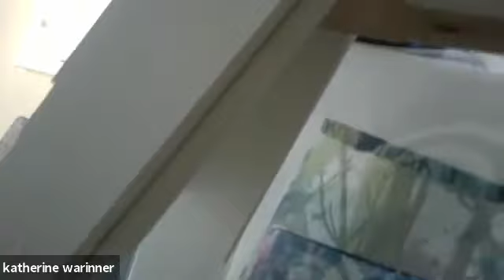Pilates Reformer 16